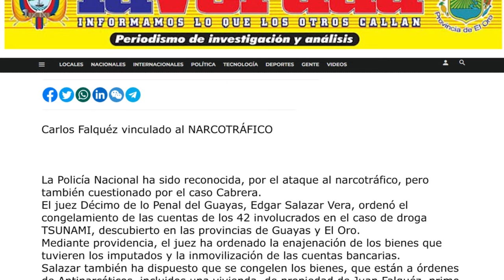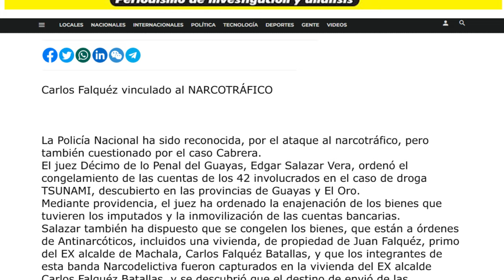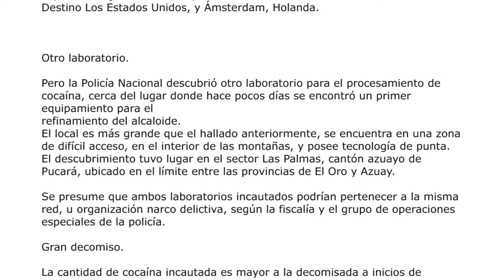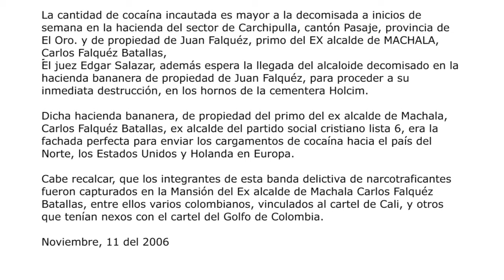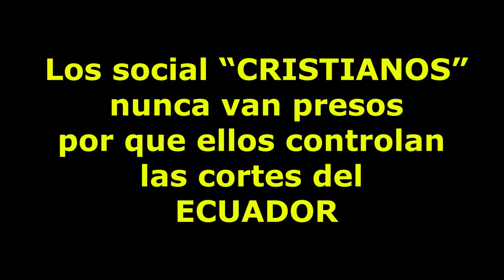Carlos FALQUEZ Narcotraficante narco político amigo de GUILLERMO LASSO